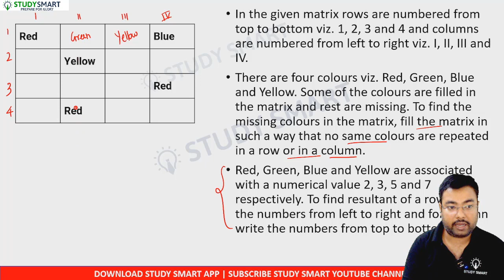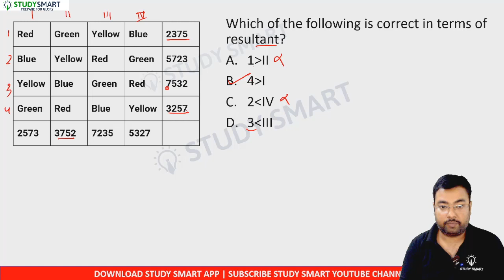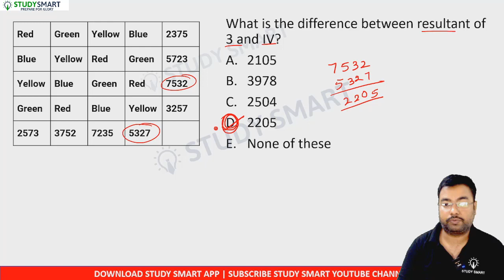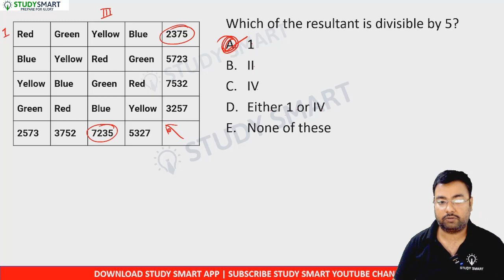Matrix Puzzle asked in IBPS CLERK Mains 2022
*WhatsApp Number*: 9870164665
Chandrahas